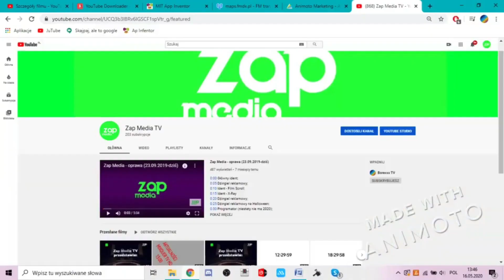Maciek TV HD - zakończenie programu z 5.06.2020r.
116 film w formie premiery na kanale